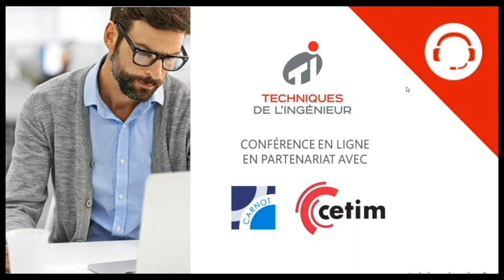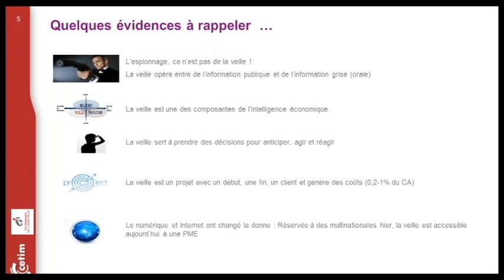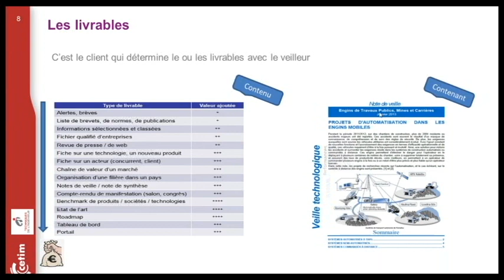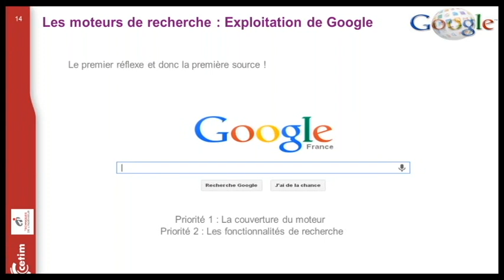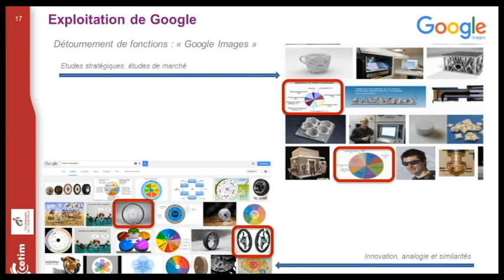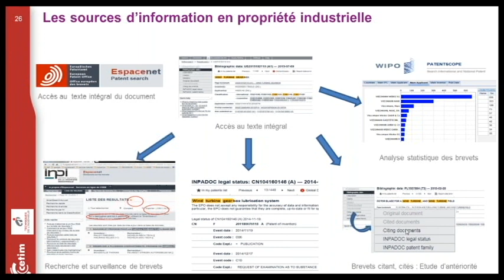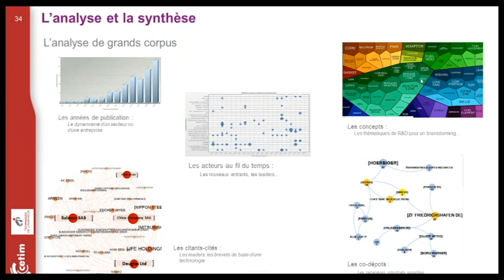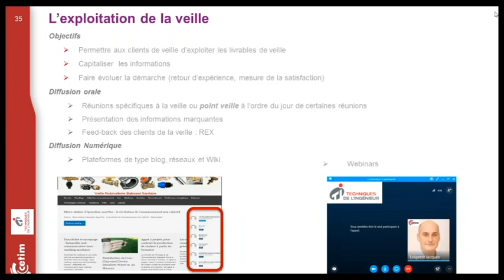[Webinar] Les bonnes pratiques pour une veille technologique efficace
L'objectif de ce webinar est de structurer votre démarche de veille technologique :
- Qu'attendent vos clients ?
- Qui sont réellement vos concurrents ?
- Quelles sont les technologies d'avenir ?
- Comment anticiper la réglementation ?
- Comment identifier des nouveaux fournisseurs ?

Quelle que soit votre fonction actuelle et à venir et la taille de votre entreprise, vous avez sûrement beaucoup à gagner à améliorer votre méthode de veille :
- bien cibler les sujets de veille
- définir les livrables attendus
- identifier les bonnes sources d'informations sur Internet
- être plus efficace dans vos recherches d'informations sur le Web
- élaborer des synthèses percutantes

Il est animé par Iris Borel, de Techniques de l'ingénieur, et présenté par Jacques Loigerot, expert de la veille du CETIM qui partage avec vous la méthode CETIM et son savoir-faire, et répond aux questions des participants à la fin de sa présentation.